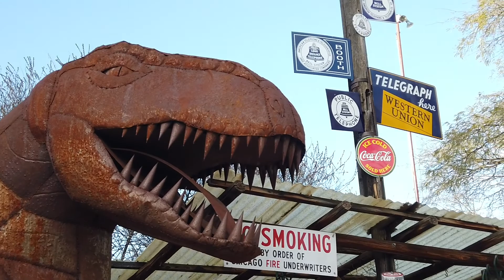Sedona Arizona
Ringing in the New Years in Sedona Arizona was peaceful, relaxing and it helped us to reflect on the 2019 and plan for the New Year